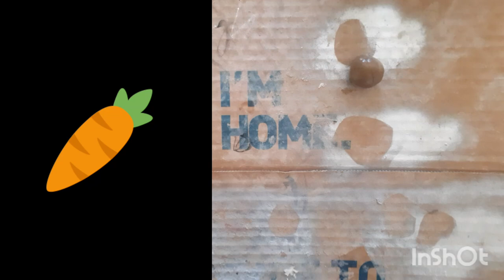Carrot Clay Modelling, Us it as a Magnet, a Decoration, or anything.